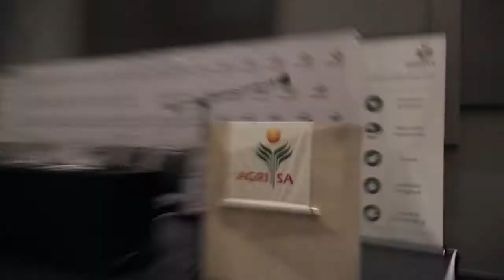Patrice Motsepe | African Rainbow Minerals - Agri SA Kongres 2018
"Daar is sekere belangrike stappe wat geneem moet word, wat die misdaad en moord betref" - Patrice Motsepe, Uitvoerende Voorsitter: African Rainbow Minerals